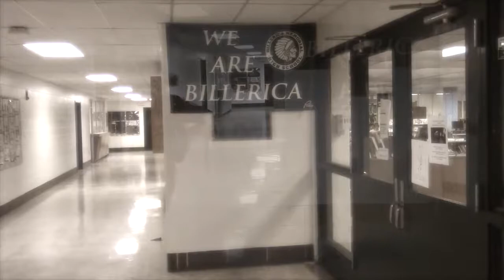(Mock) ghosts of bmhs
Fake haunted hallways of BMHS